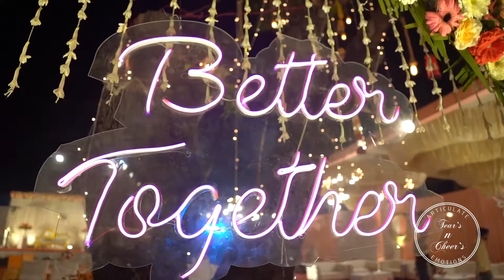5 ashoka road decor and catering